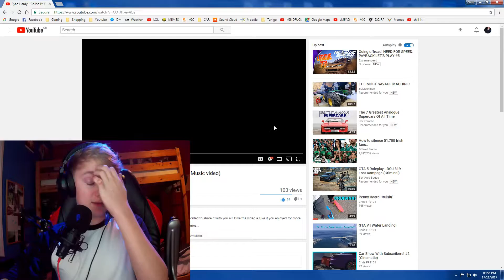Reacting To Extremespeed's New "Cruise" Song!